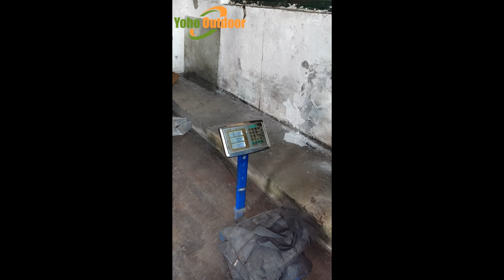Swing load test (Over 200kg)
Yoho Outdoor Furniture is an outdoor furniture manufacturer and supplier.
We sell happy hours to your customers and help you become your clients' favorite store.

Is importing outdoor furniture from China a good idea?

Everything you need to know about Cast Aluminum Patio Furniture

Our Client made 5.9 Million Dollars of Customizing a Firepit

Fabric types and what's the difference between Sunbrella and Olefin

What is KD Furniture?

The Customer Who Rubbed Yoho $100k!

What we offer you:

wholesale commercial pool furniture
wicker wholesalers furniture
wholesale aluminum outdoor furniture
outdoor wholesale furniture
wholesale rattan chairs
outdoor furniture specialist
wholesale sun loungers
outdoor garden shading
patio furniture wholesale suppliers
outdoor furniture from china
wholesale garden benches
wholesale wicker outdoor furniture
garden benches wholesale
where to get the best deal on patio furniture
outdoor patio furniture wholesale
wholesale patio furniture sets
patio furniture distributors
rattan wholesale furniture
outdoor furniture distributors
outdoor furniture for hotels
wholesale patio cushions supplier
wholesale patio furniture distributors
wholesale patio
garden furniture wholesalers
cast aluminum wholesale
outdoor furniture suppliers
outdoor furniture manufacturers in china
b2b outdoor furniture
rattan furniture wholesalers
wholesale beach chairs
poly furniture wholesale
wholesale outdoor furniture suppliers
wholesale wooden garden furniture
outdoor furniture wholesale manufacturers
wholesale pool chairs
wholesale wrought iron furniture
cast aluminum patio furniture manufacturers
wicker outdoor furniture wholesale
outdoor furniture factories
wholesale lounge chairs
outdoor living wholesale
wholesale garden furniture suppliers
wicker furniture wholesale suppliers
outdoor furniture direct from china
dining set wholesale
wholesale rattan furniture
rattan furniture wholesale
fire pit wholesale distributor
wholesale wrought iron patio furniture
wholesale backyard furniture
wholesale outdoor furniture
wholesale wicker patio furniture
gazebos wholesale
wholesale patio furniture
wholesale garden chairs
chairs and tables wholesale
wholesale deck chairs
outdoor furniture wholesale distributors
outdoor egg swings wholesale
rattan furniture wholesaler
wholesale patios
wholesale rattan garden furniture
where to buy wholesale patio furniture